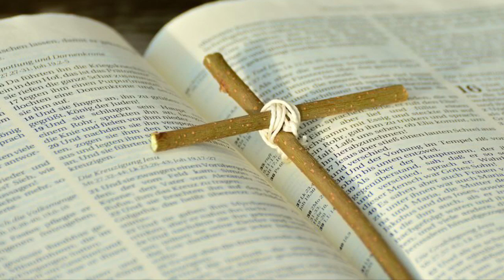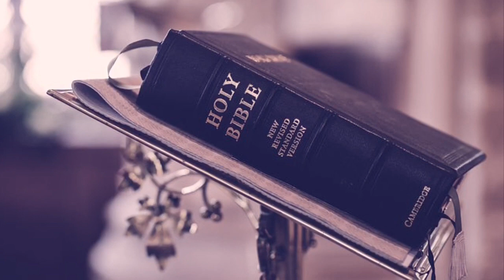На кладбище старом встречая весну🌸, Брат : Роман співає🎵